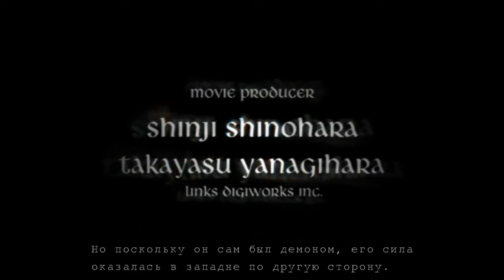devil may cry 3 - 1 часть (Пролог)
1 часть -  Начало угара ( Открытие магазина)
Japan City ^^ Instagram: dinchik19925
Kazoku Family - Kocherga Denis
Я в в контакте:
Наши контакты ( есть товары в группе )
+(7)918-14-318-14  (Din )